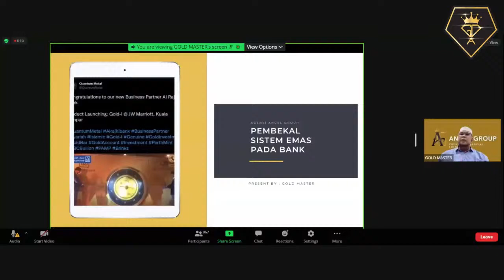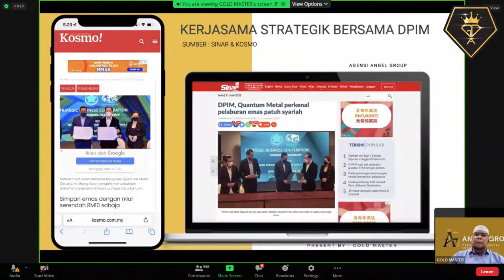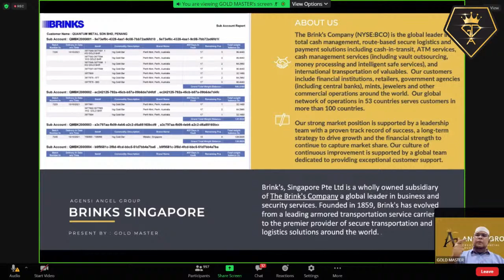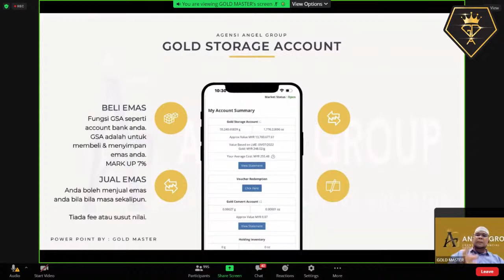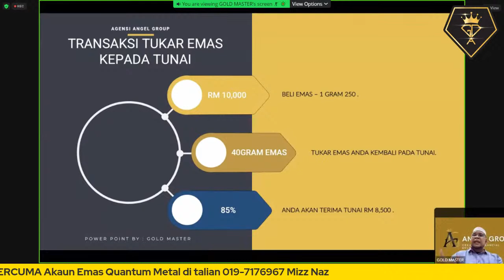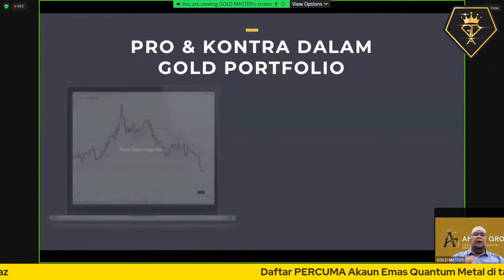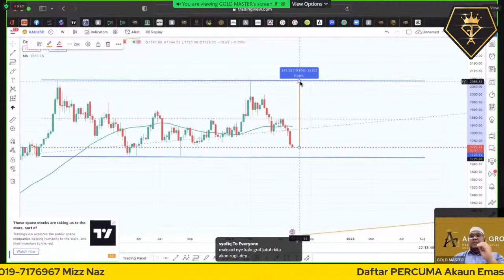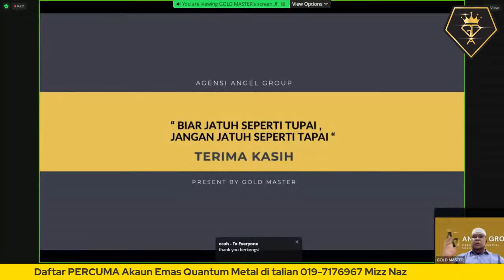APA ITU QUANTUM METAL